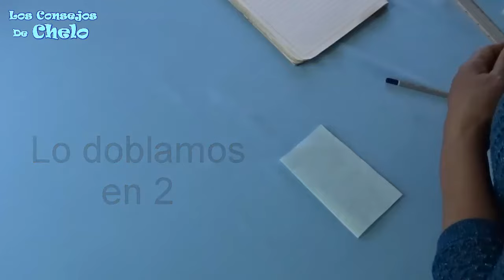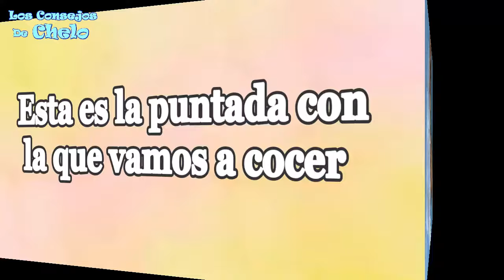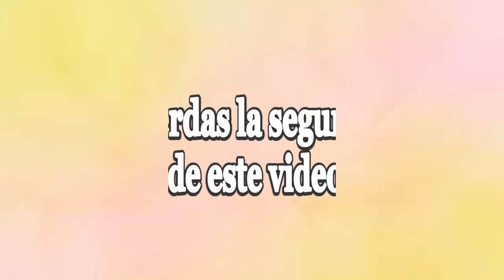Como Hacer Un Ropón Para Niño Dios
Te enseño cómo hacer los moldes para hacer un ropon para vestir al niño Dios a mano sin máquina de coser.
La tradición indica que las madrinas deben comprar la ropa para llevarlos a bendecir el 2 de febrero, Día de la Candelaria.